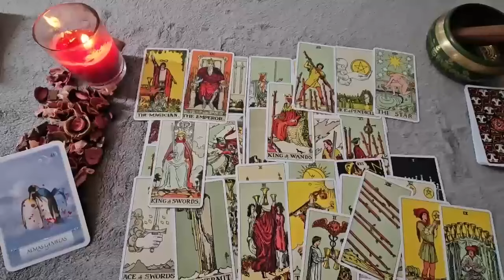LEO🔥 MIND-BLOWING PROPHECY! THIS READING IS LIKE NOTHING I'VE EVER SEEN LEO! 😱 LEO TAROT!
Leo NOVEMBER 2024,Leo tarot reading NOVEMBER 2024,NOVEMBER 2024 Leo,Leo tarot Leo_NOVEMBER_2024 Leo_Love_Tarot_Reading tarotreading​

Leo Love
Leo 2024
Leo today
Leo NOVEMBER

Leo Love
Leo 2024
Leo today
Leo NOVEMBER